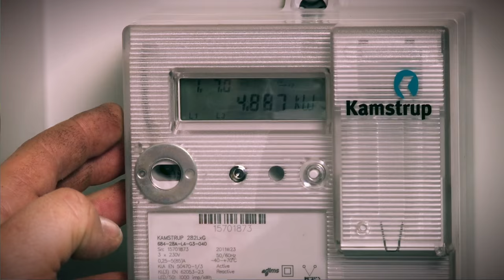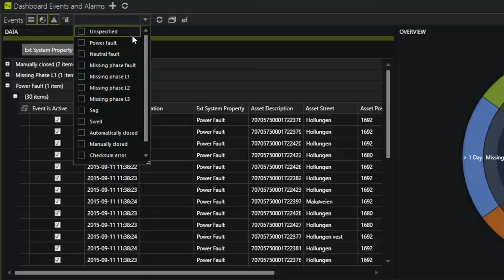Connected Grid diftssentral (2015)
Se intervjuer fra Fredrikstad Energi, Microsoft og eSmart Systems i denne videoen som viser hvordan en driftssentral bruker Connected Grid fra eSmart Systems.